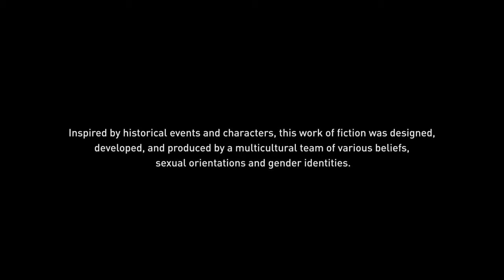Assassin's Creed® Origins LP140_20180924111502